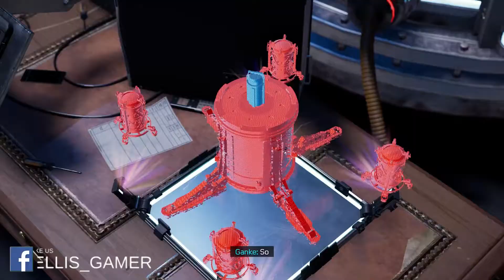Spider-Man: Miles Morales - Miles Learns Phin's Plan 1080p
Spider-Man: Miles Morales Miles Learns Phin's Plan, recorded on PS5 at 1080p. No Commentary

Marvel's Spider-Man: Miles Morales is a 2020 action-adventure game developed by Insomniac Games and published by Sony Interactive Entertainment for the PlayStation 4 and PlayStation 5. Based on the Marvel Comics superhero Miles Morales, it is the second game in the Marvel's Spider-Man series, following Marvel's Spider-Man (2018). The narrative continues from where Marvel's Spider-Man and its downloadable content The City That Never Sleeps left off, during which Miles Morales was bitten by a genetically-enhanced spider and gained powers similar to Peter Parker's. A year after the first game's conclusion, Morales has trained under Parker and has fully integrated himself into the role of a Spider-Man.